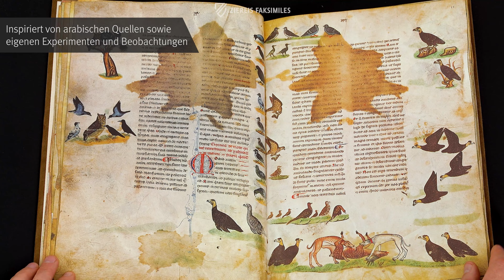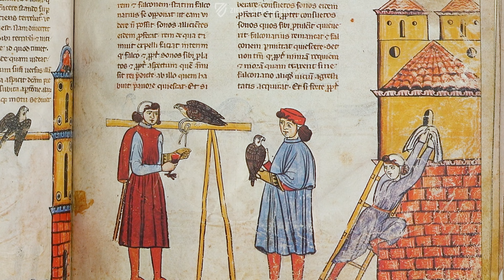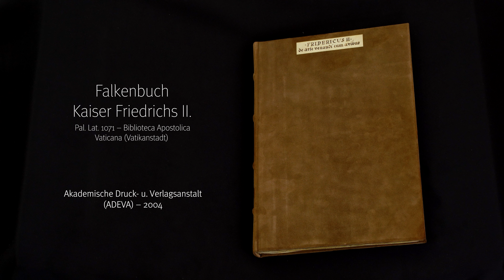DAS FALKENBUCH KAISER FRIEDRICHS II. - Blättern im Faksimile (4k / UHD)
Das Falkenbuch Kaiser Friedrichs II. entstand etwa zwischen 1258 und 1266 in Italien. Es wurde vom begeisterten Falkner Kaiser Friedrich II. anhand von arabischen Quellen und eigenen Experimenten und Beobachtungen verfasst. Das besondere Manuskript blieb bis in die Neuzeit ein Standardwerk der Vogelkunde und begeistert seine Betrachter mit unglaublich realitätsnahen und präzisen Bildszenen aus der Natur.